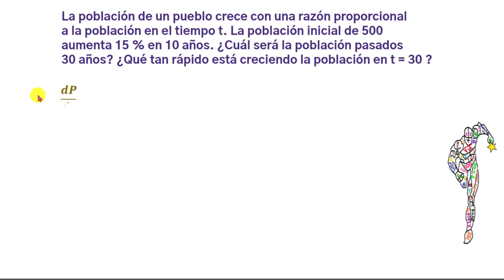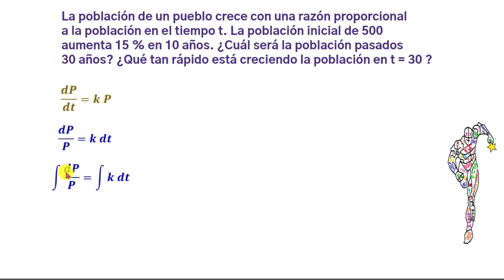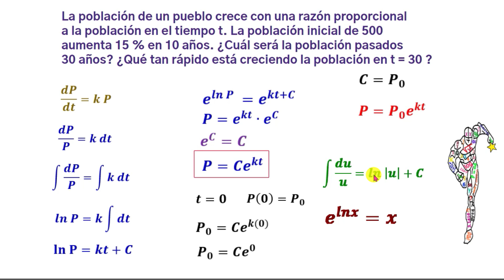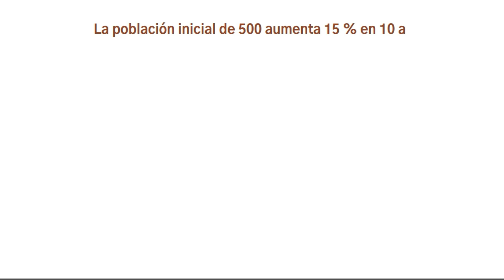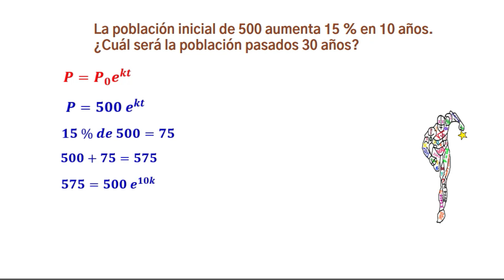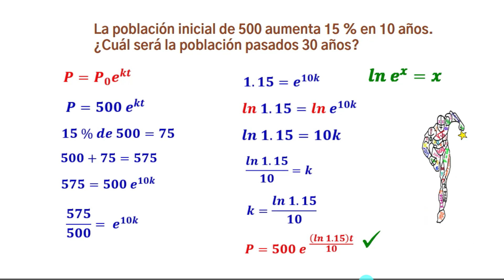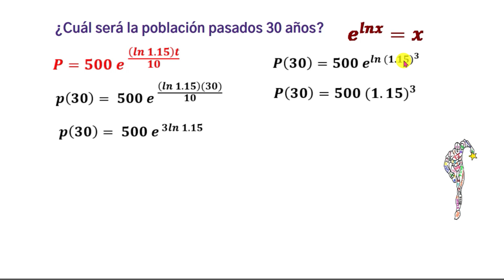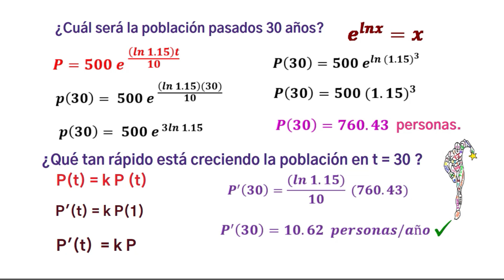Ecuaciones Diferenciales La población de un pueblo crece con una razón proporcional a la población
🔷Como la población crece con respecto al tiempo, ponemos la razón de crecimiento, que es proporcional a la población presente en el tiempo, donde P es la población, t es el tiempo. Como la población aumenta, entonces K es positiva y K es una constante de crecimiento. Encontraremos una función de población con respecto al tiempo, utilizaremos el método de varible separable...🟢